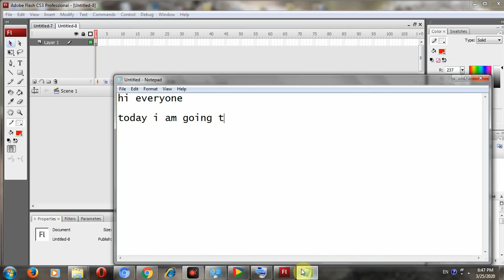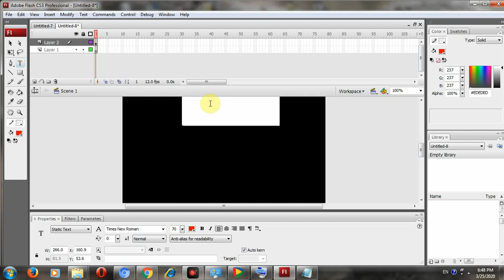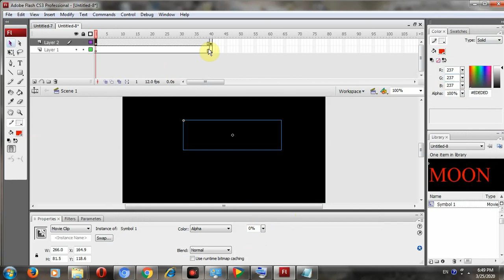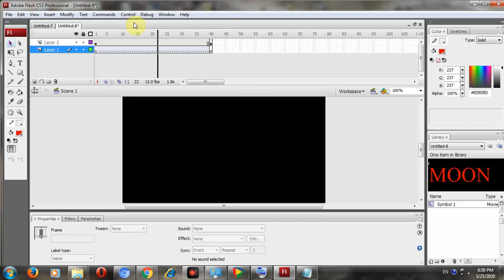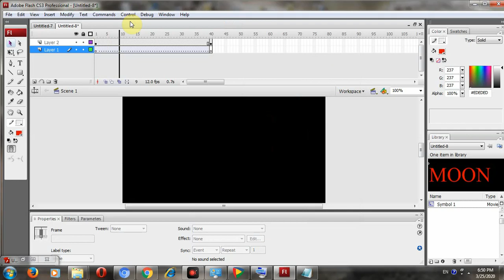Text effect in flash..